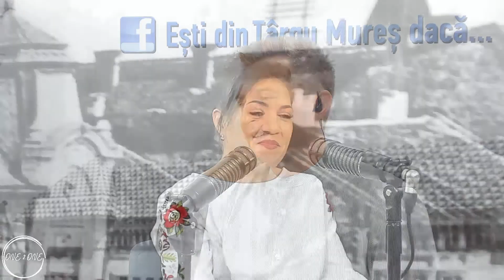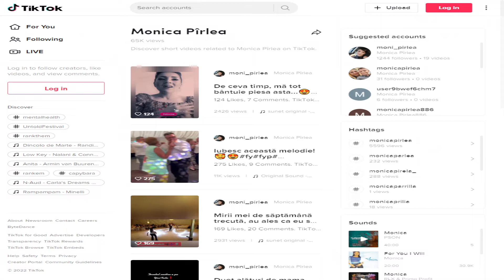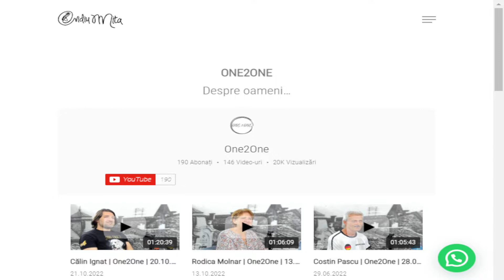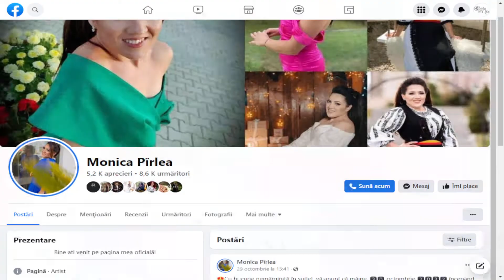Monica Pîrlea | @one2one. | 04.11.2022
De vorbă cu Monica Pîrlea, interpretă de folclor…